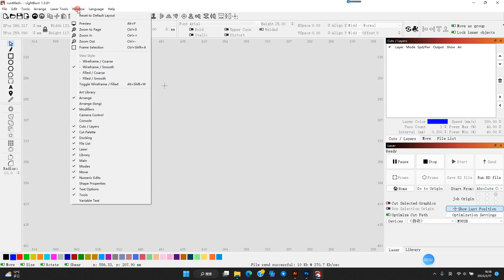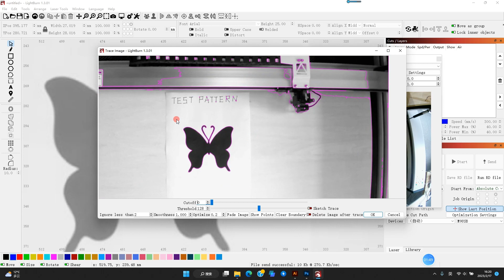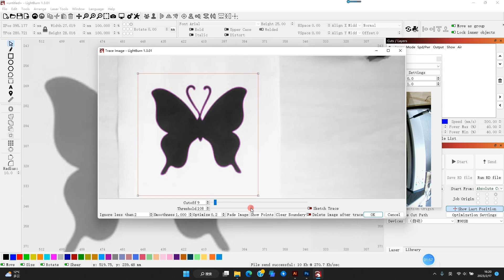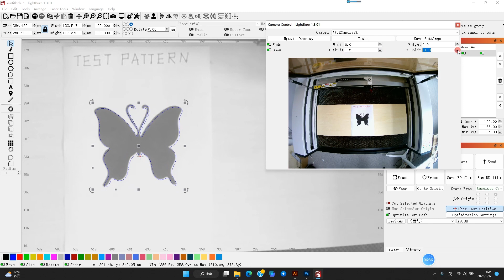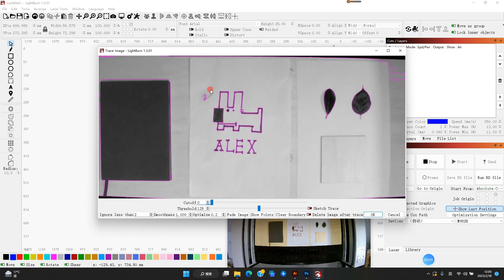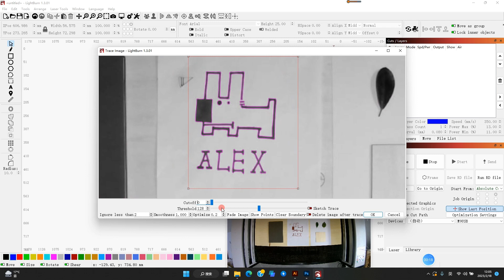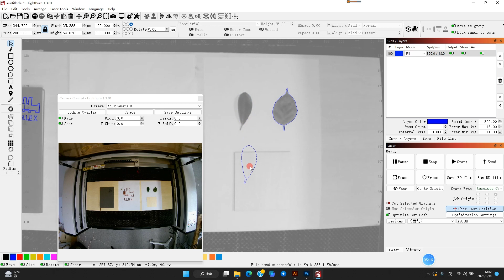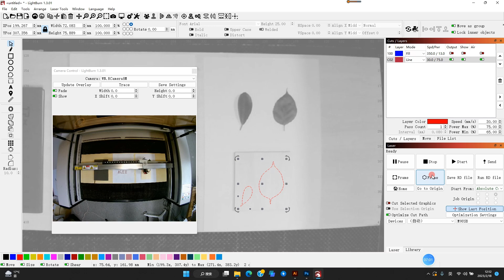Operate Camera On Laser Engraver | Tutorial | MIRA9 | AEON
Hello everyone! Last time we finished the two wizards for camera setting, and in this video we will give you a step by step tutorial about how to operate camera on your laser machine!
We would love to see you share your works with us in the comments!